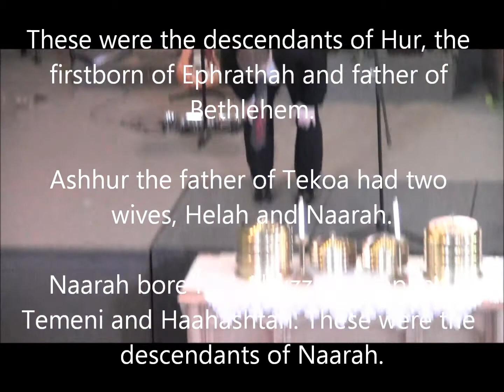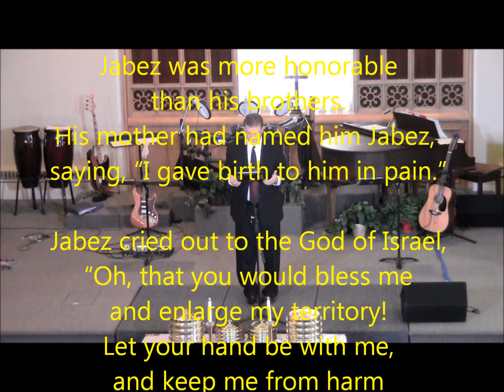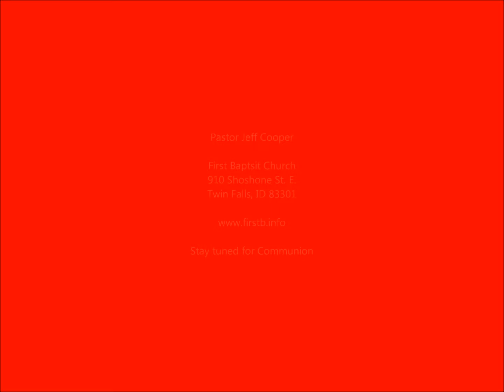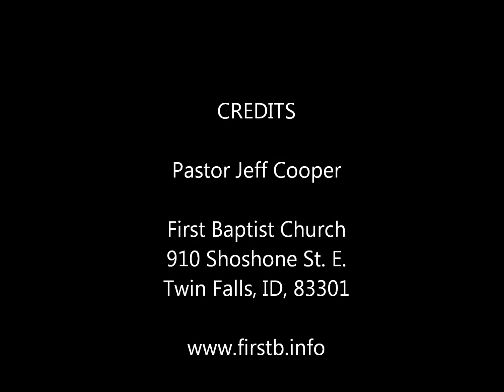04-07-13 Praying the FAITHBOOK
Learn to pray using the scriptures as your sourcebook for words.